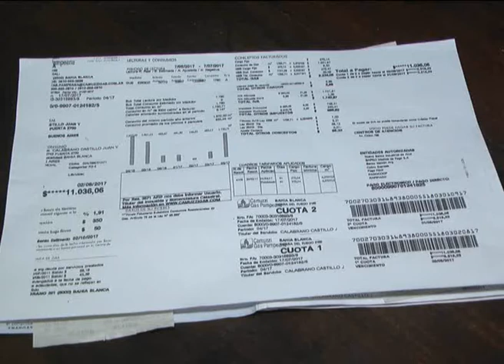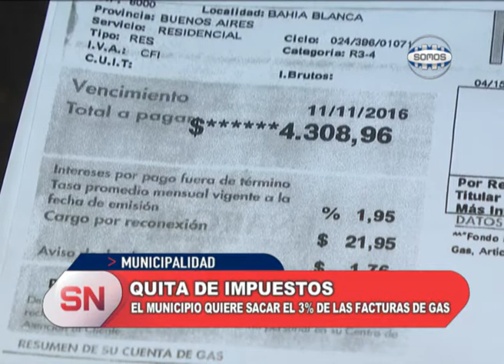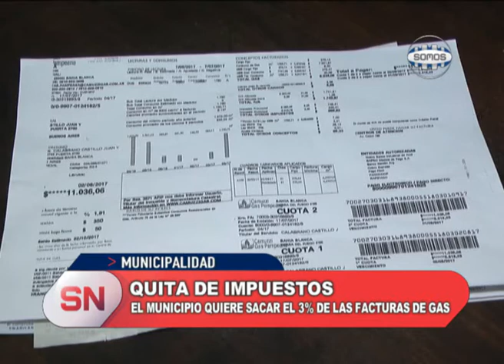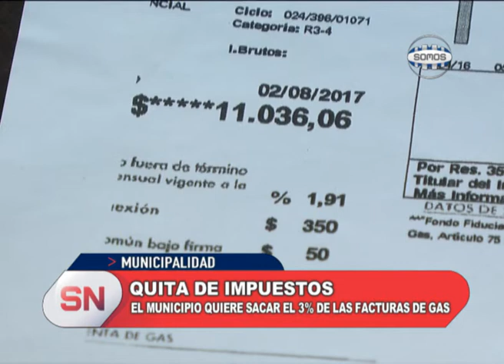QUITA DE IMPUESTOS